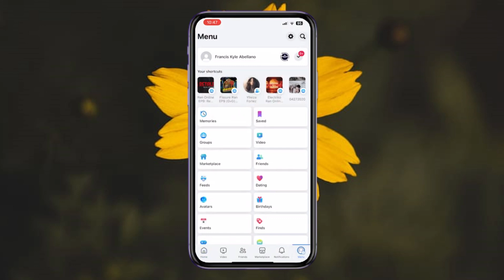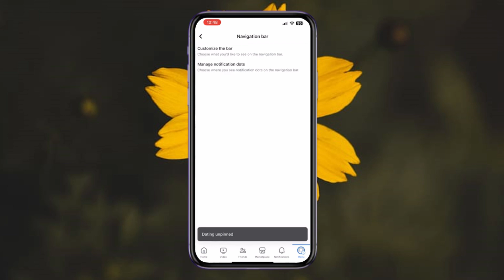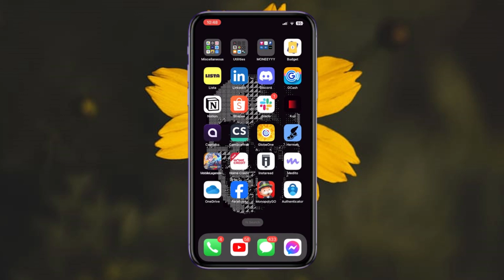Cómo solucionar "Facebook DATING no aparece" (Actualización 2024)